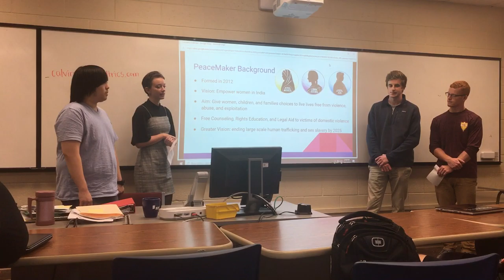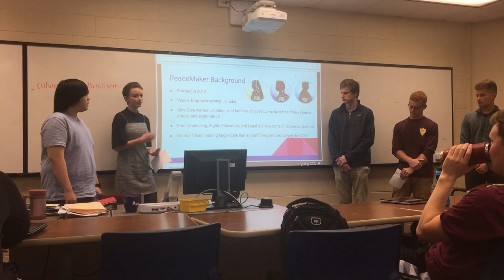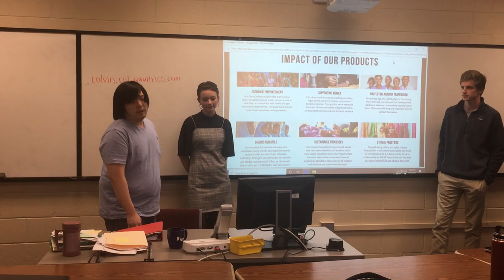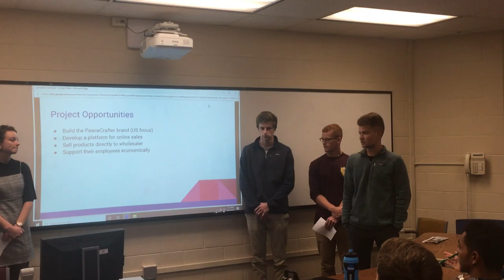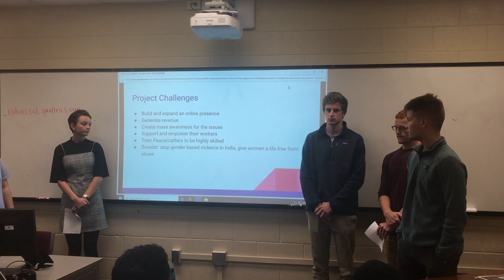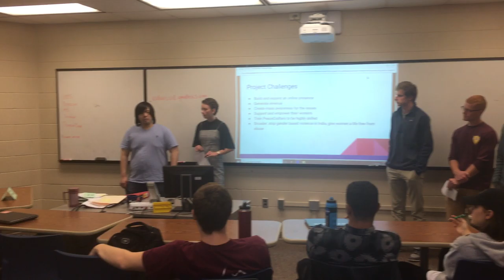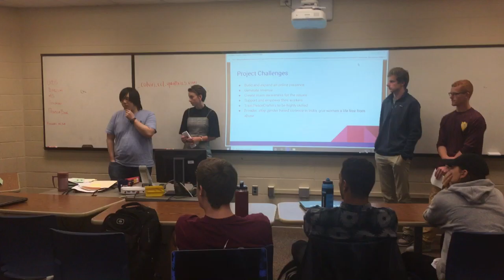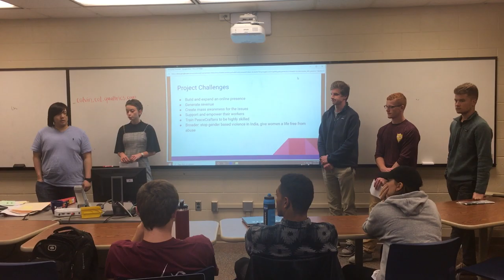Calvin University PeaceMaker